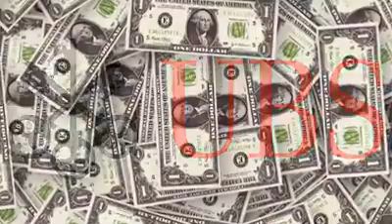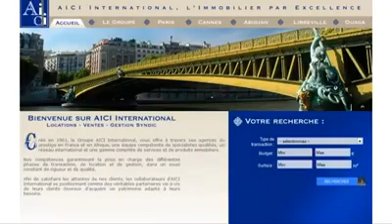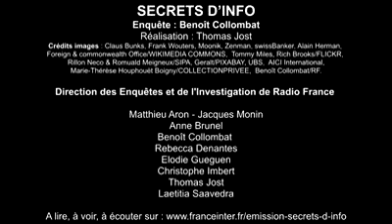Les milliards envolés de Félix Houphouët-Boigny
Côte d'Ivoire